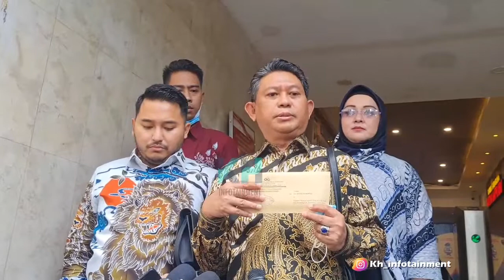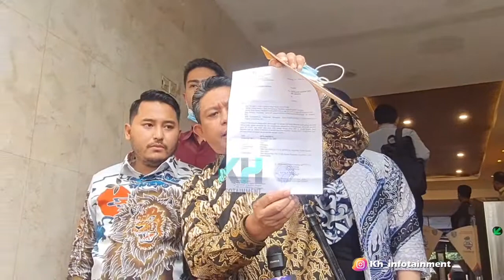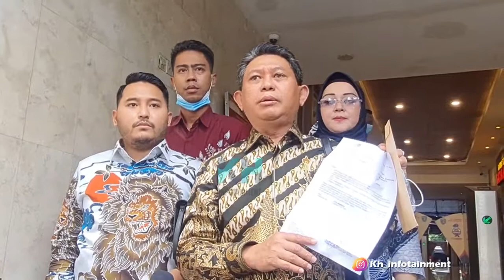DENNY SUMARGO BAKAL HADAPI MANTAN MANAJER DI PN JAKBAR TERKAIT GUGATAN